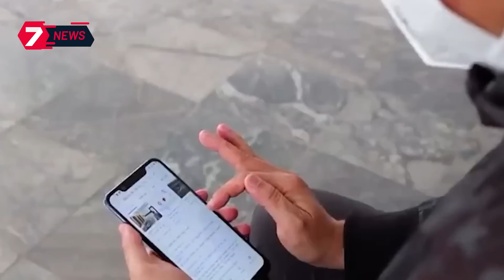Xe khách tông đuôi ô tô con phanh gấp: Xe nào sai?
7 News - Tin tức tổng hợp 24/7
Là kênh tin tức giải trí tổng hợp, chúng tôi mang đến cho bạn những tin tức thú vị diễn ra trên khắp thế giới. Các thành viên của chúng tôi làm việc cùng nhau để kết nối với những người cùng yêu thích tin tức. Chúng tôi cam kết cung cấp thông tin một cách khách quan, chính xác và cân bằng.

CHÚNG TÔI LÀM GÌ?
Chúng tôi phát triển nội dung tin tức 24/7, được thúc đẩy bởi các phóng viên, biên tập viên, tất cả đều được hướng dẫn bởi nguyên tắc “Sự thật và Công bằng”.

Trân trọng,